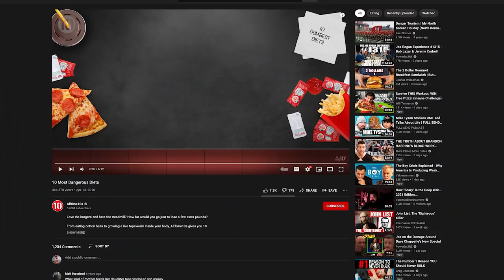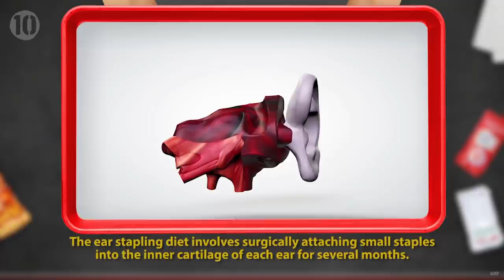THE 10 WORST DIETS IN THE WORLD